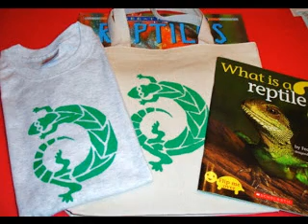T shirt craft ideas